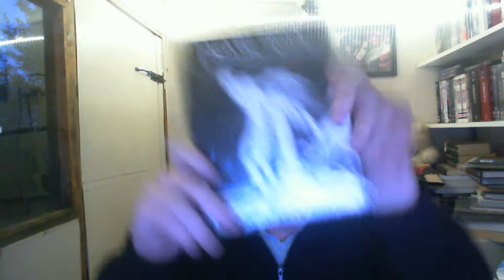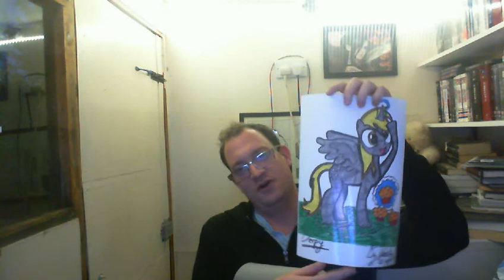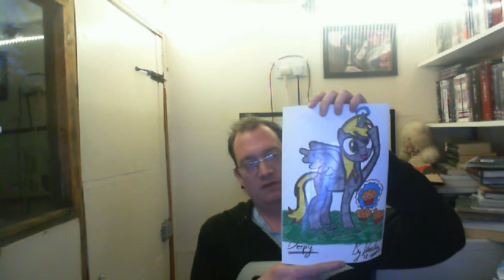Christmas 2018: Unwrapping Gifts From TFKnowsly